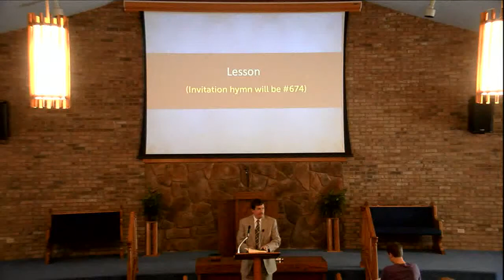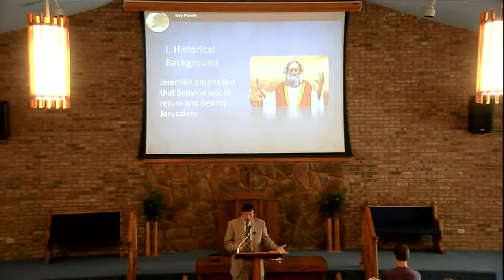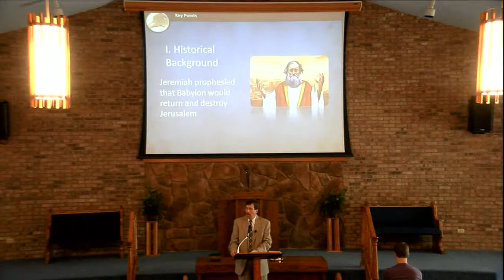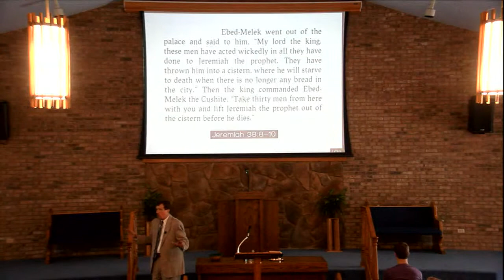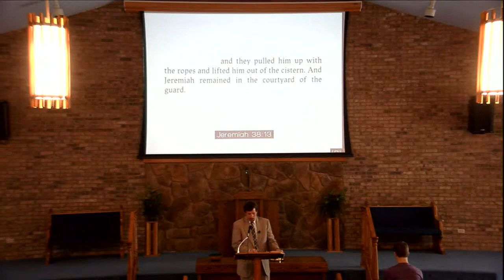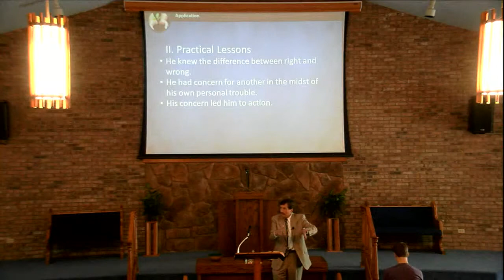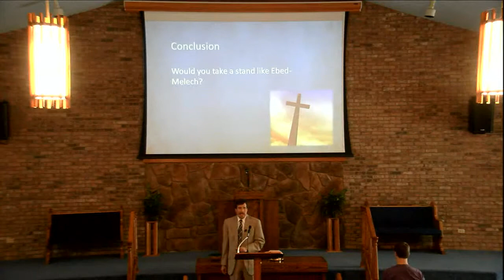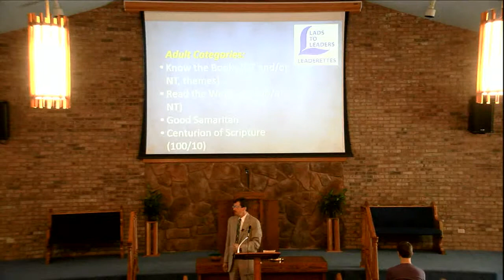Copy of PM 8-16-2015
Our Location:
6015 Alexandria Pike
Cold Spring, Kentucky 41076

Office Hours:
Mon-Tues. 8:30-3pm
Fri. 8:30-11:30pm

Service Times:
Sunday 10 AM Bible Study
Sunday 11 AM Worship
Sunday 6 PM Worship
Wednesday 7 PM Bible Study

Elders: Billy Herald & Tom Painter
Minister: Neville Buchanan
Associate: Brian Jones
Secretary: Morgan McDole

Deacons:
Adam Fuller - Community Involvement
Brad Herald - Finance
Chris Guin - Member Involvement
Gary Wilson - Family Wellness
Gideon Devadason & Paul Watts - Family & Fellowship
Jeff Carnes - Operational Support & Visual Communication
Jeff Schaefer - Facilities
Jim Painter - Missions
Jimmy Hutchings - Youth
Kevin Doerr-Graphics/Visual
Matt Wahl-Education